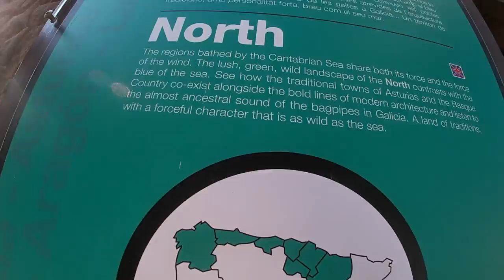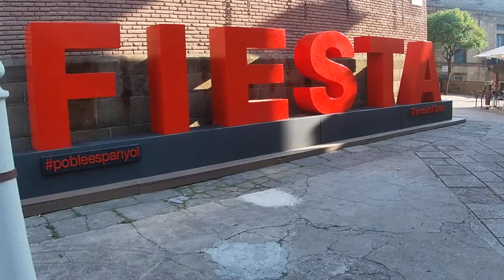BARCELONA 2019!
Our recent trip to Barcelona! All footage was taken on a GoPro Hero 7 Silver.
Created by Sofia Barone & Ava Barone